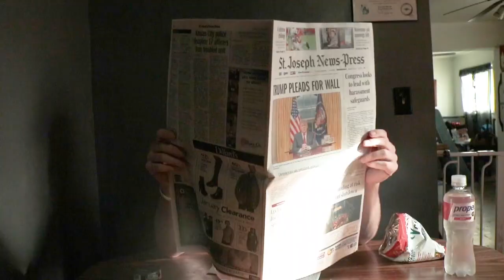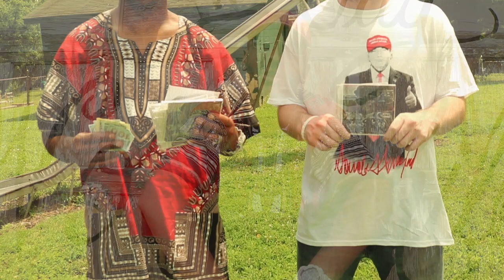WILLI$ WHALE$- WHO R U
From The Album Cortez Way